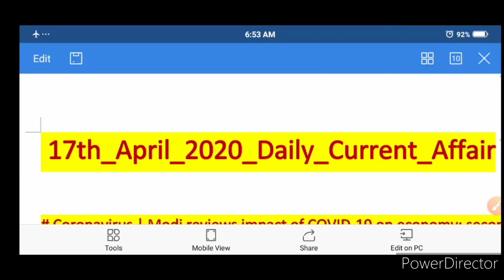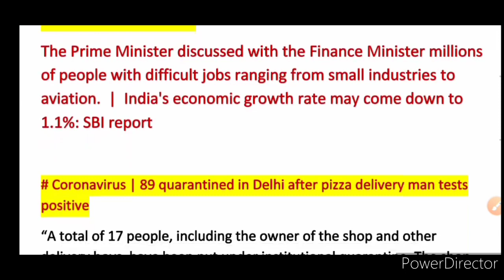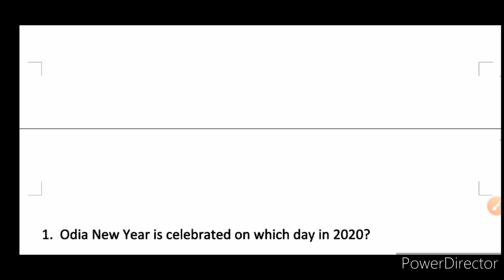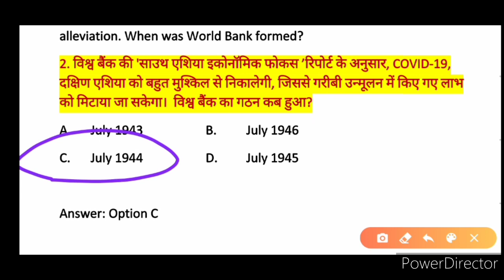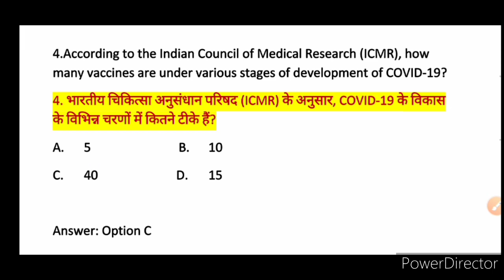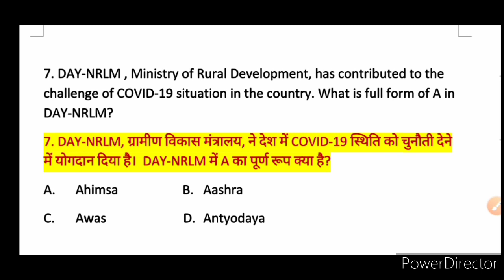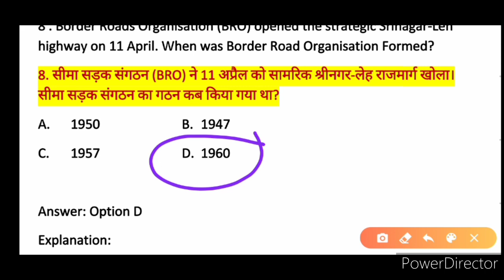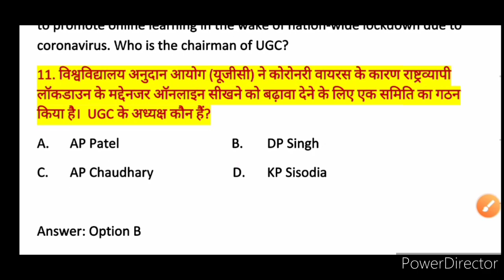17th April 2020 Current Affairs in Hindi || Important Questions for all Competitive Exams 2020.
17th April 2020 Current Affairs in Hindi || Daily Current Affairs || Important Questions for all Competitive Exams 2020.

Hlw friends, Mera Name hai Sonu. Aur aap dekh rahe hai Hardman Classes. Aap sabhi ka mere Channel par  हादिॅक swagat hai.

Aaj main aapko aaj ke Current Affairs ko bahut hee bariki se explain karunga.

Friends Main apne channel par aap sabhi yeh sabhi topic par teach karaunga.

1) General Knowledge (GK) and Daily Current Affair.

2) Today in Indian History (आज का इतिहास) .

3) Math Subject of 6th, 7th, and 8th class.  AND

4)  Science Subject of 9th Class ( Full Solutions of your Book).

5) Science Subject of 10th Class( Full Solutions of your Book).

6) Science Subject of 11th Class (Full Solutions of your Book).

7) Science Subject of 12th Class (Full Solutions of your Book)

8) Full English Speaking Courses bilkul free.

9) English Grammar Videos.

10) Diploma in Mechanical Engineering Courses.

   और अभी मैं आपको daily Current Affairs, General Knowledge और 9th Class ka Math ka Pura Books ka solutions Karwa Rahaa hun,, jo  आप अभी अपने स्कूल में पढ रहे हैं।

SONU :- 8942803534( for whatsapp text any questions answer query only).